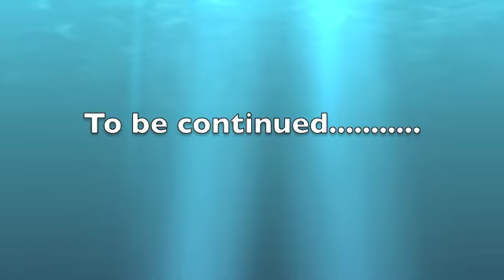Khancoban 13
Paddling around Khancoban. Just in case you need a reminder.
Hope you like my music too. It's a track I recorded last year called 'acoustic ride'. (One of the guitars is my mini Maton!!)